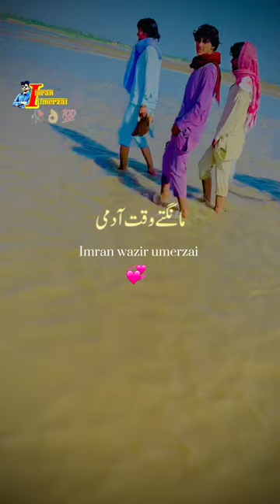new lyrics status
dubaidesert safaridesert safari dubaidubai desert safari
Dubai, UAE, safari, car, drifting, supercar, adrenaline rush 1
dubaiburj khalifauaeunited arab emiratesdubai travel guidedubai 4kdubai uae traveldubai travel tipsthings to do in dubaisharjah stormdubai stormsharjahdubai burj khalifavisit dubaiwalking tourdubai citythings to know about dubaijumeirah public beachkite beach dubaijumeirah beach residence
Dubai, UAE - the city of skyscrapers, luxury hotels, and endless shopping malls. It's also a city with a rich history and culture, and it's quickly becoming one of the most popular tourist destinations in the world.
Dubai UAE safari car drifting